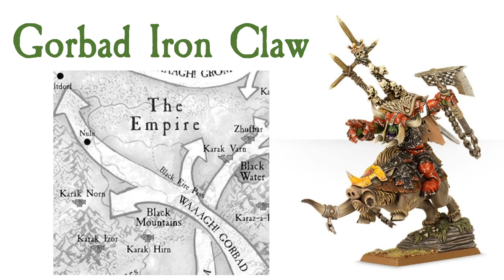Missing Legendary Lords Greenskin Edition Total War: Warhammer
A look at the likely upcoming Greenskin Legendary Lords in Total War: Warhammer. To skip ahead check below

Intro 0:00
Gorbad Ironclaw 0:52
Snagla Gobspit 30:14
Gtilla da Hunter 36:13
Grom the Paunch 41:01